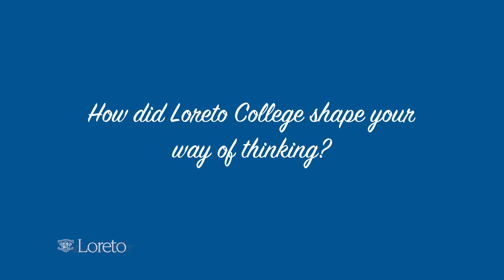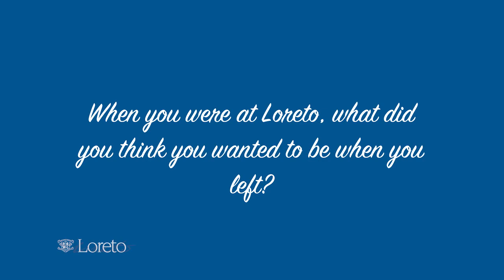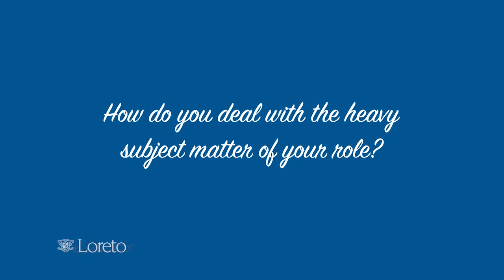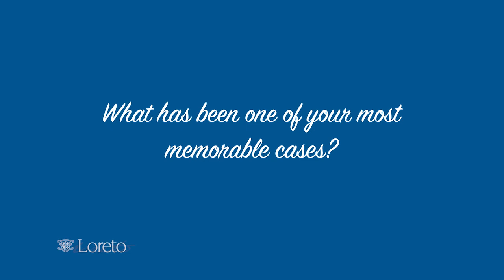Interview with Judge Sara Hinchey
Interview with past pupil and judge, Sara Hinchey